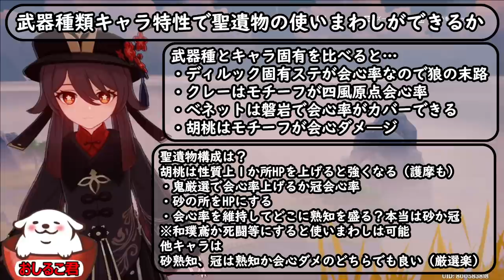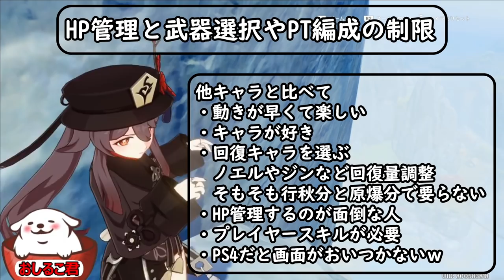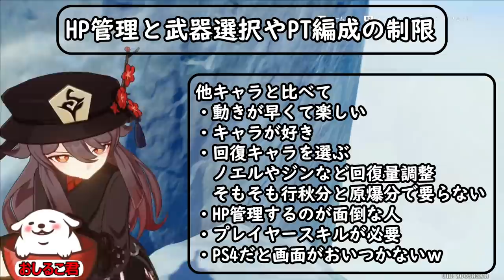【原神】事前に知っておくべき【胡桃】の必修知識！！比較検証でらくらく理解しよう！護摩の杖や聖遺物の厳選する前に見てね【genshin】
胡桃メイン運用前に他の炎キャラについての知識
・メインの攻撃手段比較[2:05]
・武器種類と聖遺物の使いまわし[3:55]
・他キャラはベネットを使う[7:39]
・実戦での管理と回復手段の制約[9:51]

ヨォブラザァ！

・聖遺物厳選
他では教えてくれない究極メソッド